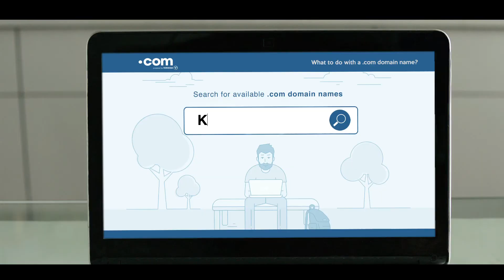VERISIGN...KHURANAHOTELS.COM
Directed By Anand Karir
Co-produced by A Glass Of Whisky Production